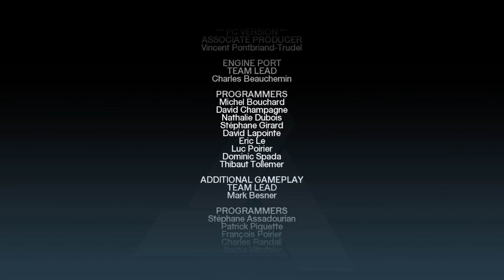The Finale - Assassin's Creed 1 Pacifist Run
gg